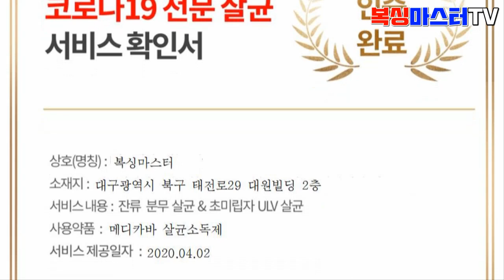[복싱마스터TV] 복싱체육관 관장의 바닥 대청소 V-log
코로나로 힘든 시기입니다... 모두 화이팅 !